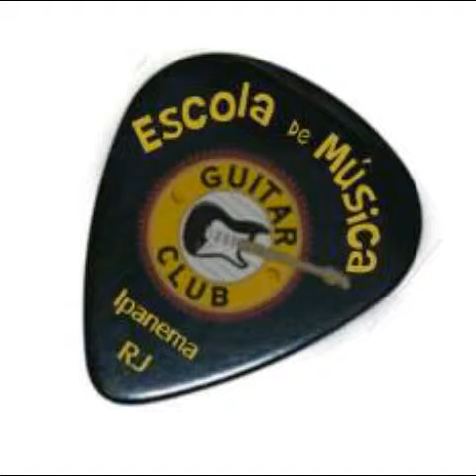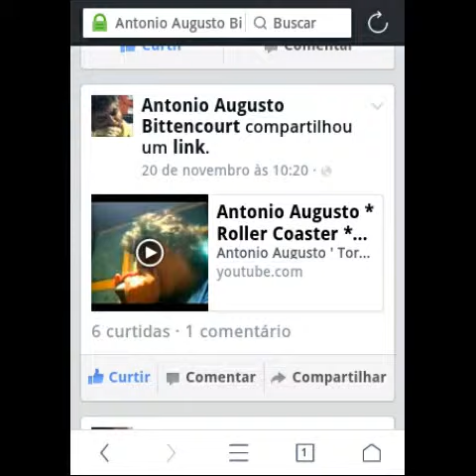Antonio Augusto : Juke * Little Walter ( Photos )